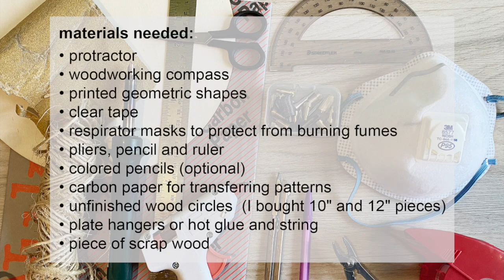DIY Wood Burning Mandala Wall Art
In this video I want to show you how to make woodburning wall art which is also called a mandala. I love how they look hanging in a grouping in our home and they are also a lot of fun to make.
You can see more detailed photos and instructions in my blog post.

Materials used:
woodworking compass
printed geometric shapes or free downloads
clear tape
respirator masks to protect from burning fumes
pliers
pencil
ruler
colored pencils (optional)
carbon paper for transferring patterns
unfinished wood circles  (I bought 10" and 12" pieces
wood burning kit
plate hangers ) or hot glue and string as shown in the video for hanging the geometric wood wall art pieces
piece of scrap wood

DESCRIPTION OF MUSIC COMPOSITION AND RECORDING
Title: Tropical Vibe by Winnie The Moog

AUTHORIZATION TO USE MUSIC COMPOSITION(S) AND
RECORDING(S)
For good and valuable consideration, receipt of which is hereby acknowledged, Owner WinnieTheMoog hereby
grants to Cuckoo4Design ("Producer") the right, but not the obligation, to incorporate the music described above
("Property") in any manner, Producer sees fit in the production tentatively entitled Movie Title ("Program") only
and to use and authorize others to use the Property as so incorporated in the Program in the distribution, sale,
licensing, marketing, advertising, promotion, merchandising, exhibition and other exploitation of the Program in
perpetuity, worldwide in any media currently known or later devised. These rights are non-exclusive. All other
rights are reserved by the Owner.
Owner warrants and represents that Owner has the right to grant all rights granted herein and Producer and or
Company's use of the Property as permitted herein will not infringe on the rights of any third party.
Owner waives claim to any compensation from Producer for use of items noted in this document. This release
applies to any and all media and related usage in any future forms, and in any location.